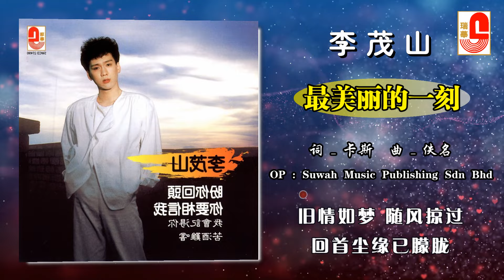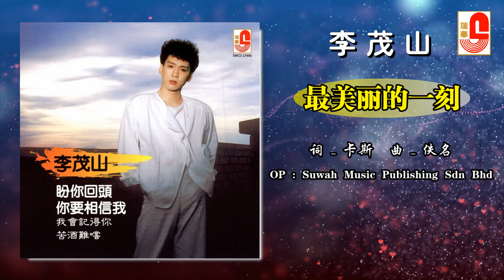李茂山 - 最美丽的一刻（Official Lyric Video）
李茂山 ‖ 你要相信我 ‖ SWCD 27490